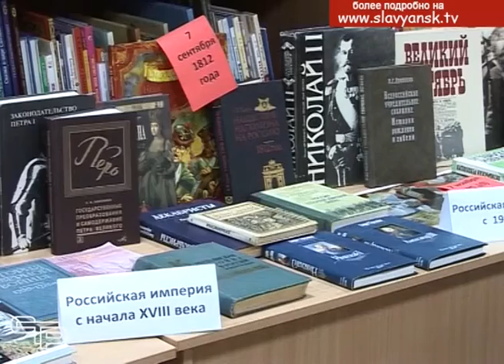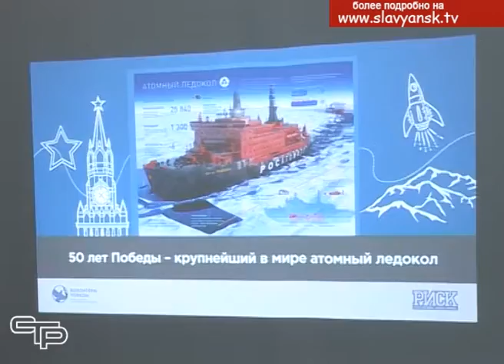Всероссийская интеллектуальная игра «Риск»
Накануне Дня России в Славянском районе во второй раз состоялась Всероссийская интеллектуальная игра «Риск», посвященная этому празднику. В игре приняли участие члены Славянского отделения Всероссийского движения «Волонтеры Победы»